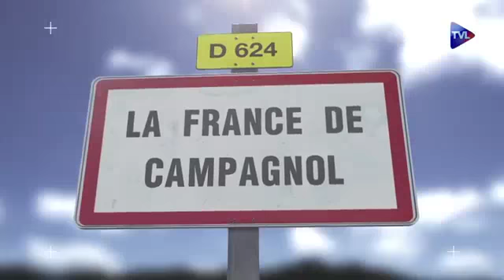Campagnol 312 La vieillesse est l'objet d'une arnaque institutionnelle jusqu'en maison de retraite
Les maisons de retraite dont les pensionnaires ont les moyens attirent les margoulins de toute espèce. Il n'y a rien de trop beau ni de trop technologique quand le prix de pension se situe entre 3 et 4000 euros.